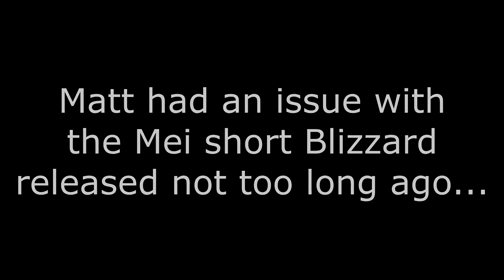Matt's Mei Short Rant + Bonus Clip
Do better Jeff Kaplan